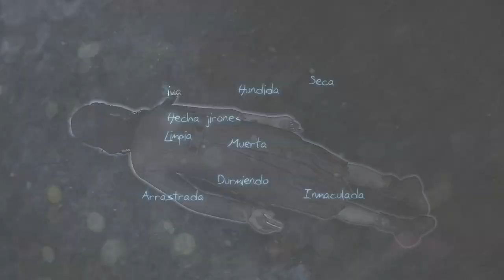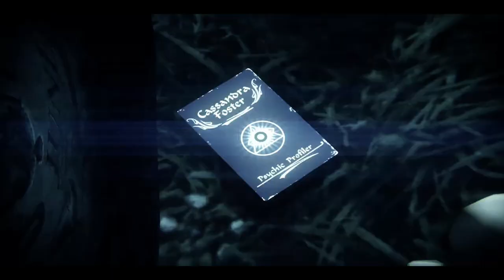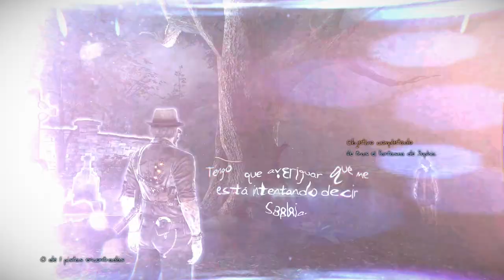Murdered: Soul Suspect 👻 - Parte 4 - Gameplay - Español - Walkthrough - Solución - Aventuras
Ronan O'Connor, un detective con un pasado turbio, se ve envuelto en un robo violento en el que un asesino cruel e implacable pondrá fin a su vida de forma prematura.
Ronan descubre con horror que se encuentra en el más allá. Para poder escapar del "Umbral", el mundo del limbo, tendrá que servirse de sus nuevas habilidades sobrenaturales para descubrir la verdad sobre su asesino, encontrarlo y llevarlo ante la justicia.

Parte 4 del gameplay de "Murdered: Soul Suspect".
Juego de aventuras y detectives desarrollado por Airtight Games y publicado en 2014.